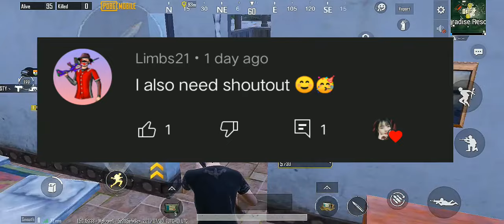Solo Vs Squad gunda banega ya nahi?😂 😆 let's go commentary 👀👀